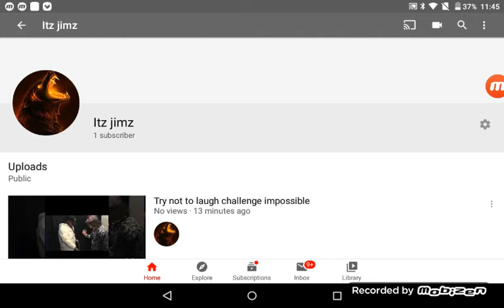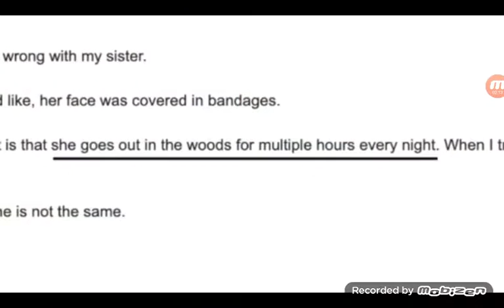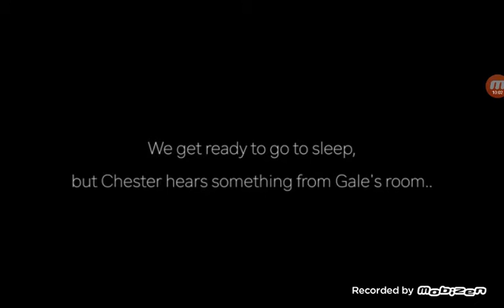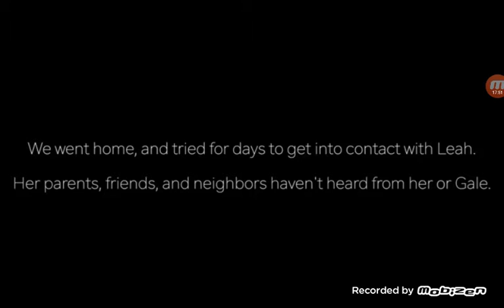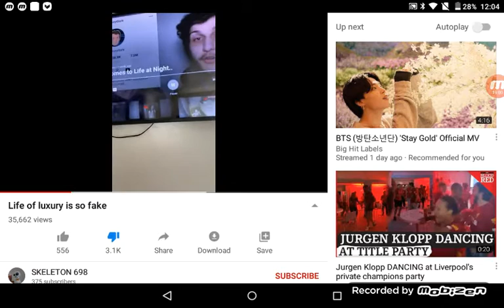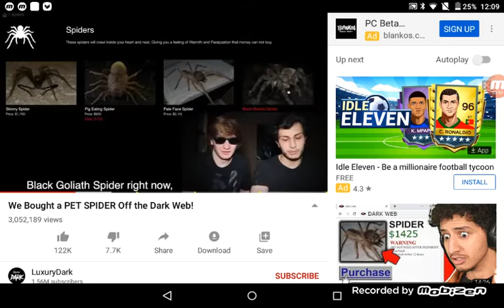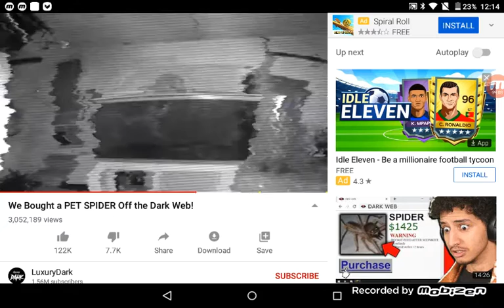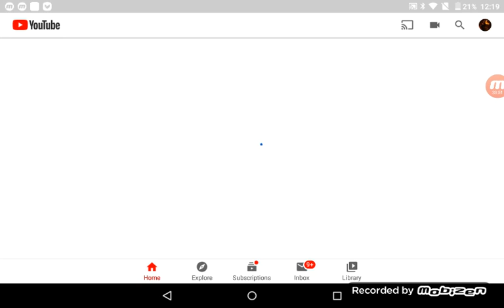Life of luxury (scary)